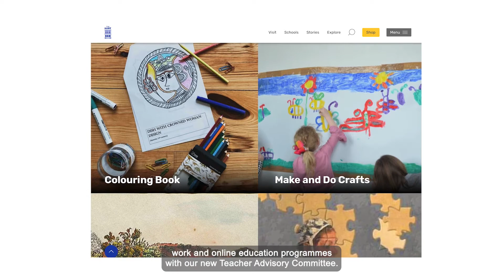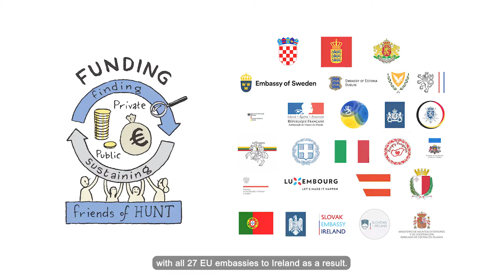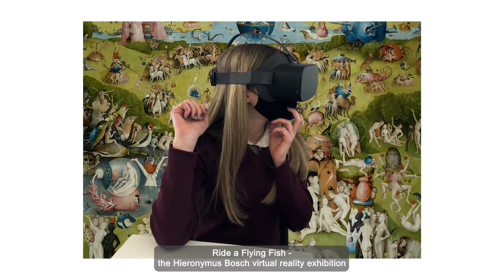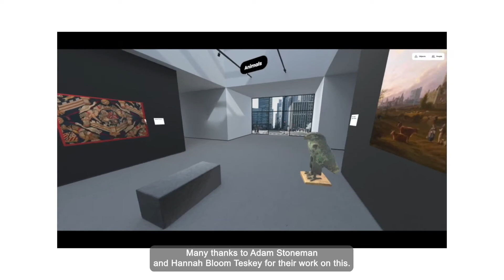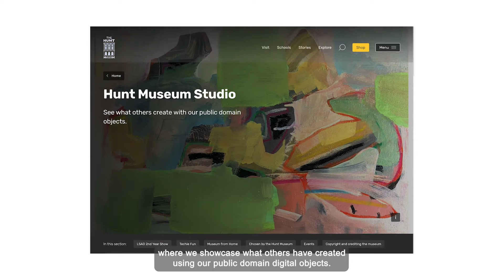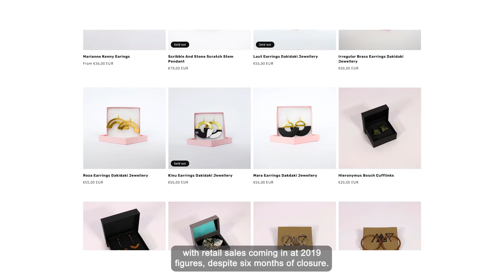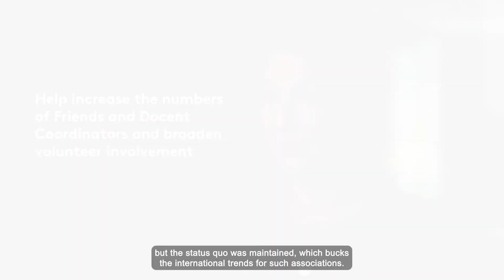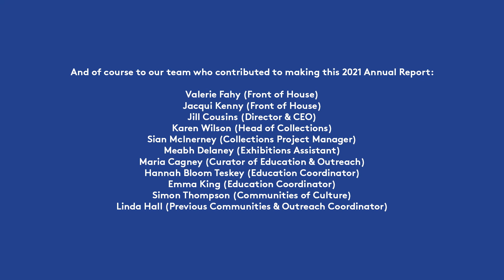Hunt Museum Annual Report 2021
For our Annual Report 2021 we decided to use a video format to report on our work.

Highlights from a year that saw another 6 months of the museum building being closed due to the pandemic include:

- the brilliant ‘Museum at Home’ - supporting parents and schools in the   education of children during lockdowns;
- the delivery of the Hunt Museum in a Garden providing a really wonderful central Limerick public realm space, open 24 hours, 7 days a week for all to enjoy;
- the Three Muses Joint Education Project with the Limerick City Gallery of Art and the Limerick City Museum which goes from strength to strength in the provision of curricula related content across 3 key Limerick cultural organisations.
- the beautiful A Wild Atlantic Way Summer Exhibition and the exciting Ride a Flying Fish exhibition
- the continued community engagement thanks to the Docents and Friends and work of many of the staff.